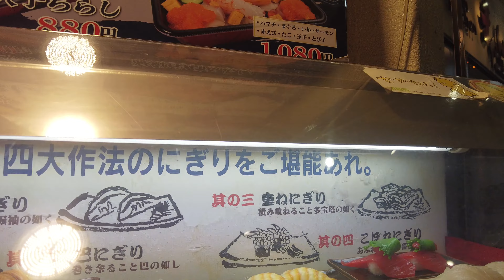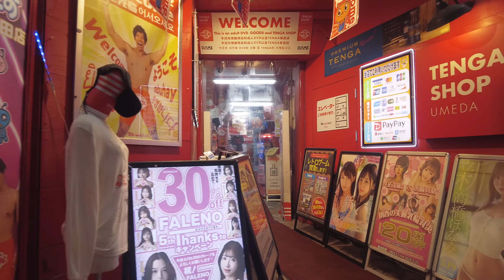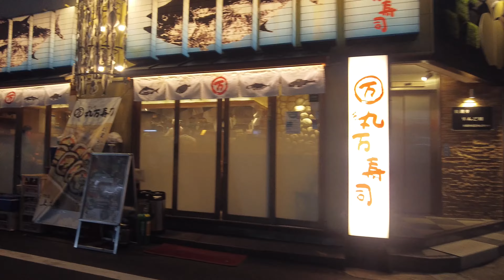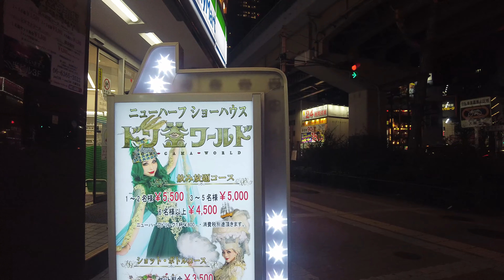【大阪梅田】阪急東通り 日曜日の夜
00:00 御堂筋
02:11 一蘭
03:56 TENGA SHOP UMEDA
06:00 クリスマス
07:50 エロチカセブン
09:30 ガールズバー通り
10:10 堂山町交差点

🔵Add me on your twitter